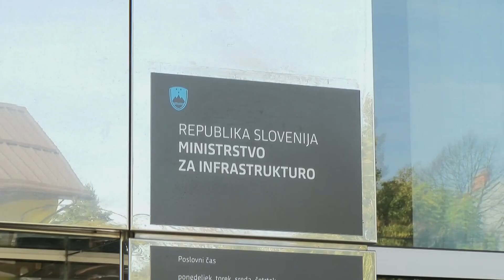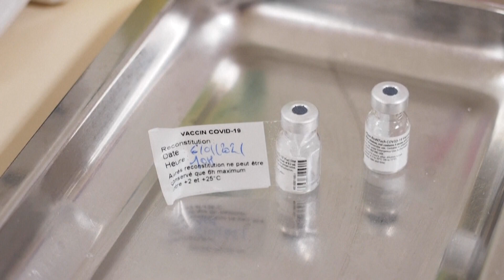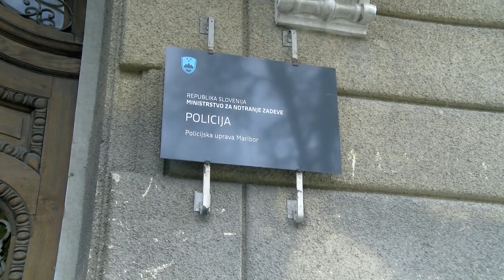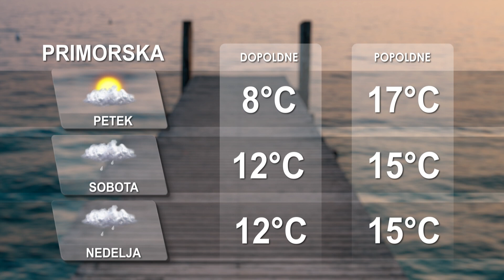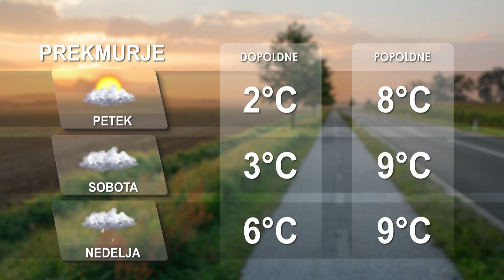[Kratke novice] 11.11.2021 Novice ob 17h na Nova24TV